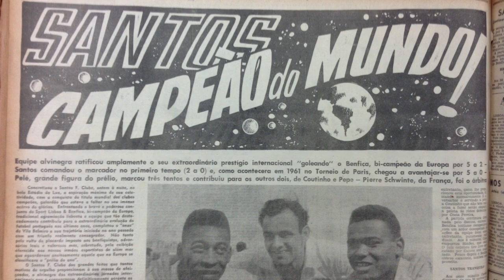Santos goleou o Benfica na conquista do Mundial de Clubes de 1962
Com a derrota por apenas 3 a 2 no Maracanã, a equipe do Benfica sonhou com o troco em Lisboa e já projetava a terceira partida em Paris. Mas faltou combinar com Pelé, Pepe e cia, pois o Santos atropelou o Benfica por 5 a 2 no estádio da Luz em Lisboa e conquistou o primeiro mundial. Marcelo Fernandes da Assophis contará tudo neste video.